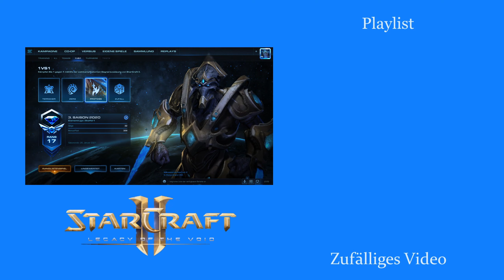Ein Ass im Ärmel - Starcraft 2: Zurück in die Masterleague [Deutsch | German]